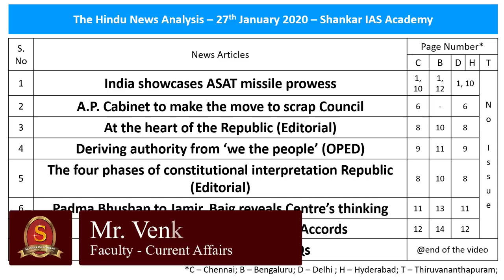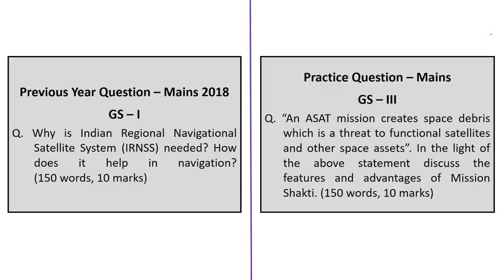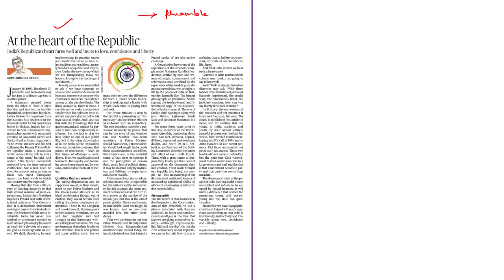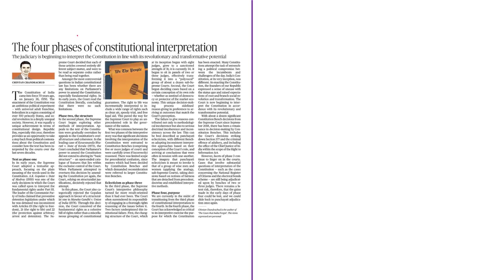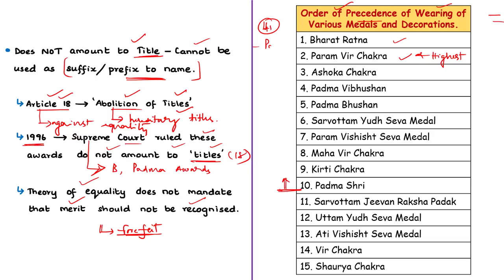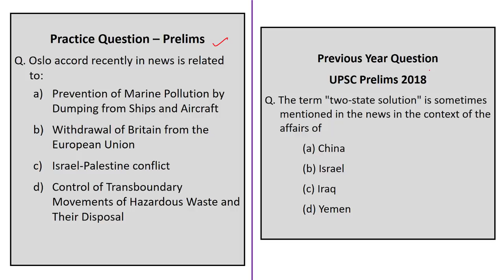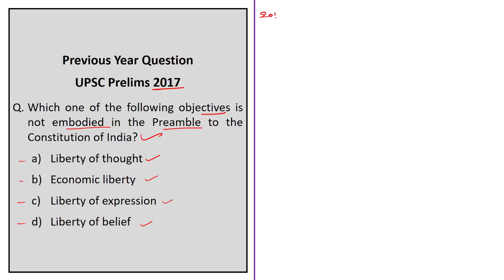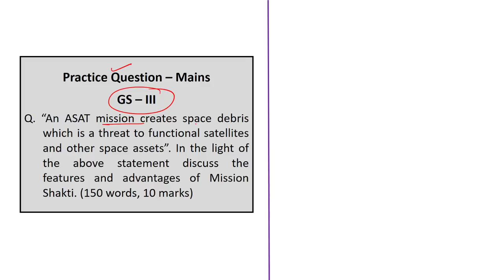The Hindu Daily News Analysis | 27th January 2020 | Current Affairs - UPSC Mains - Prelims 2020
Time Stamping of news articles:
1. India showcases ASAT missile prowess - 0:25
2. A.P. Cabinet to make the move to scrap Council - 09:28
3. At the heart of the Republic (Editorial) - 15:56
4. Deriving authority from ‘we the people’ (OPED) - 20:58
5. The four phases of constitutional interpretation Republic (Editorial) - 22:56
6. Padma Bhushan to Jamir, Baig reveals Centre’s thinking - 27:23
7. Palestinians threaten to quit Oslo Accords - 32:50
8. Practice cum Revision – MCQs - 39:21

Important topics such as ASAT LegislativeCouncil SalientFeaturesofIndianConstitution PadmaAwards OsloAccord IsraePalestineConflict are vividly discussed in UPSC Civil Services Exam Perspective in this video, with a special Practice cum Revision session in the end.